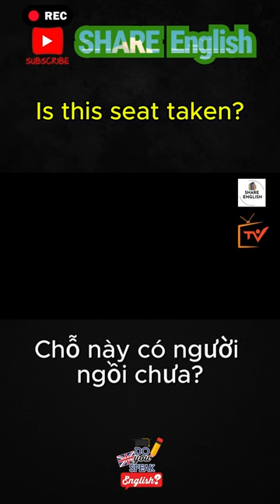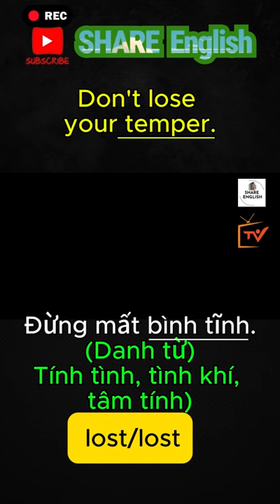1 phút nghe tiếng anh mỗi ngày qua các thành ngữ, đoạn phim